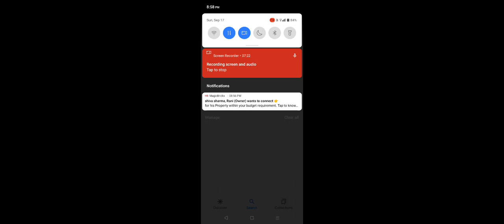September 18, 2023